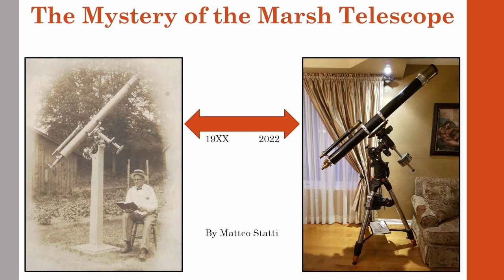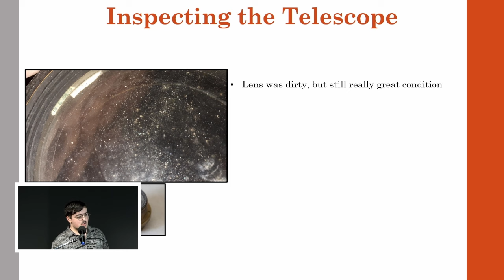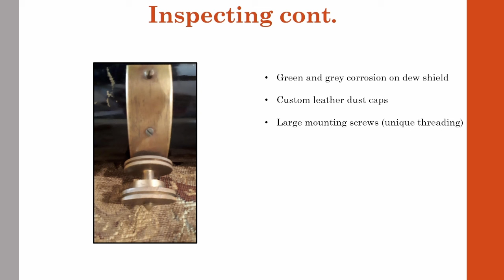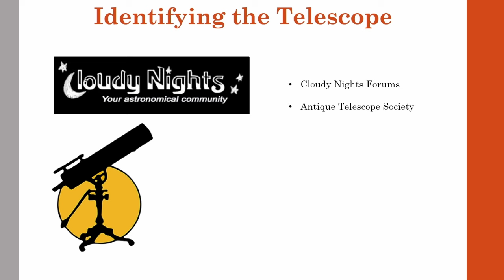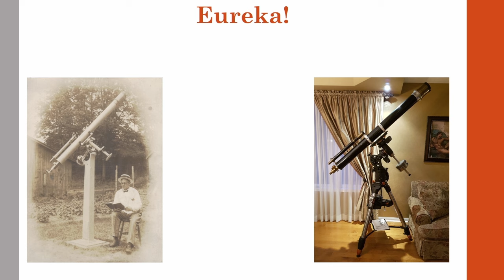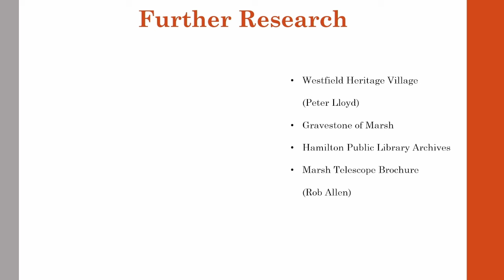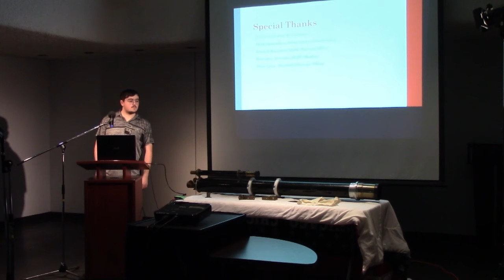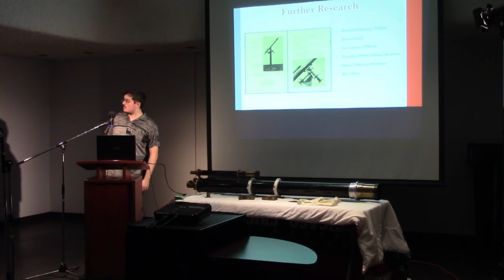The Mystery of the Marsh Telescope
Anybody who likes a "who done it" story and is interested in Astronomy will love the story that Matteo Statti tells about his research into his Marsh Refractor Telescope. Matteo is a member of the Royal Astronomical Society of Canada - Mississauga Centre and gave his presentation to the hybrid meeting of the Recreational Astronomy Night held at the Ontario Science Centre on July 5, 2023.